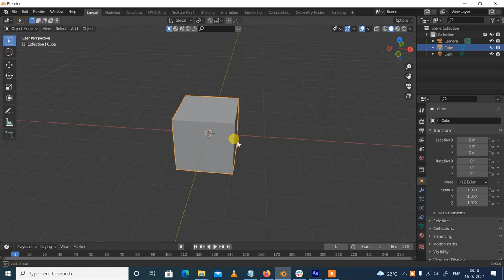Lowpoly set in blender